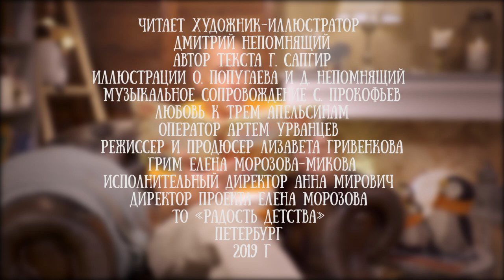Дмитрий Непомнящий читает стихотворение "Из разных половин" Генриха Сапгира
Генрих Сапгир - русский советский писатель и поэт, сценарист, переводчик.

Его произведения такие яркие и запоминающиеся - мы уверены, вы оцените! Генрих Вениаминович был выдающимся наследником и продолжателем дела гениальных творцов русского поэтического языка — от Василия Тредиаковского до Владимира Маяковского и Велимира Хлебникова. Автор многих книг. Поэт редчайшего протеического таланта: на протяжении всего творческого пути менял стиль и искал новые формы высказывания.

Его стихотворение "Из разных половин" проиллюстрировали прекрасные петербургские художники - Ольга Попугаева и Дмитрий Непомнящий. А для нашего канала Дмитрий еще и исполнил его вслух.